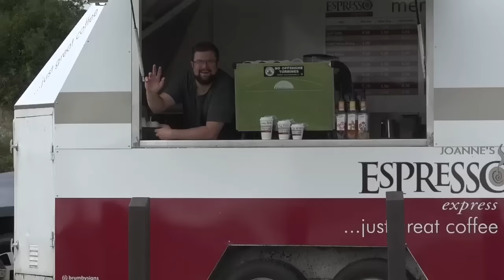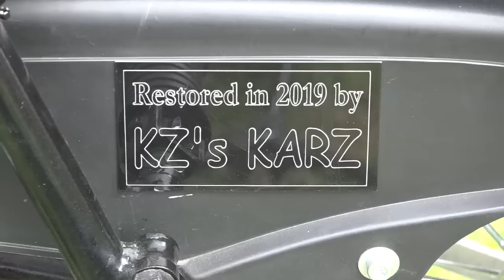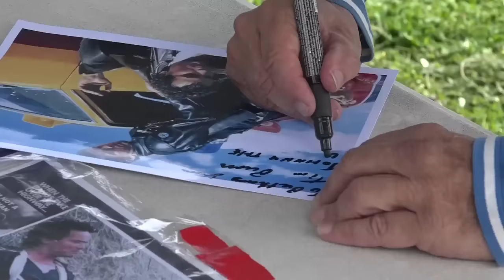Mad Max comes to Portland Classics by the Bay: Classic Restos - Series 55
At the 2024 Classics by the Bay event in Portland, special guests include some of the stars from the 1979 fan-favourite movie 'Mad Max’. These include Tim Burns, who played 'Johnny the Boy,'; Dale Bensch, the stunt rider famous for performing the doughnut and mono in the main street of Clunes; and Roger Ward, who played 'Boss Cop.' With the cast of ‘Mad Max’ assembled, passionate fans of the film were also out in force with their replica cars and MFP motorcycles.

Brett is one of the fans with his replica '75 XB 351 5.8 Litre V8 Ford Interceptor. Mad Max has been his favourite movie since he was eight years old, and now it has become an obsession, as it has for many fans. Brett's replica Interceptor is inspired by the movie, which gives him great enjoyment and admiration from fans of the iconic Australian film.

Fletch talks with all three of the cast and gets an insight into the movie, their roles, and the iconic status the film holds some 45 years after its release.

Of course, there are classics galore at the event, like Jason West’s, who has travelled over 14 hours to present his beautifully presented EH Holdens, which include a Panel Van, Ute, and Sedan, all in classic Winton Red.

Another Holden legend is Graeme's 1978 HZ Holden Panel van in Atlantic Blue. The Sandman has become well-known throughout the district as a very special car. It's the result of an eight-year project that has netted over 50 trophies. Graeme, a passionate Holden owner, does all the talking; he has wanted a Sandman since he was 15 and finally achieved his wish. What a beauty it is.

Rounding out this week's show is a 1928 Chevy 4 Speedster built by Neil Williamson and his two sons. The building process took eighteen months, during which the family met every Wednesday to work on it. The Speedster started as a 1928 Ford Tourer and was modified to a Speedster, using the original engine with some modifications for use as a racer. With an impressive speed of 100kph, the Speedster is often taken racing at Lake Perkollili, near Kalgoorlie.